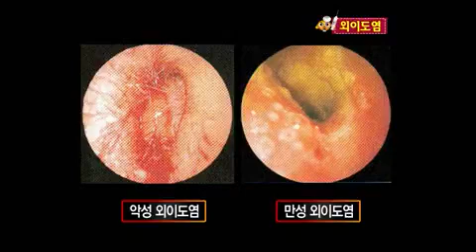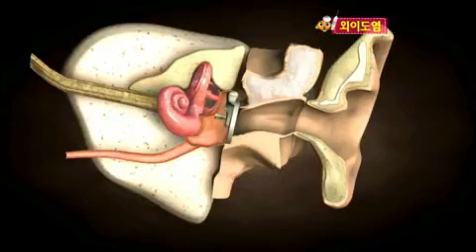비타민 - Vitamin 20100623 #002